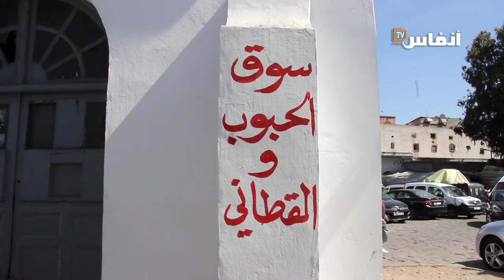عزيز وتيق: الإقبال على سوق الحبوب ضعيف وثمن الفطرة ضاوبلات بسبب الغلاء وضعف القدرة الشرائية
# أخبار_عاجلة